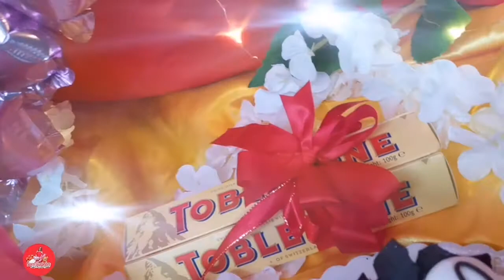Kinilig Kaya ang GF sa Sorpresa ng kanyang super Sweet Na BF | Sweet Surprises ❣️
Happy Valentine’s Day to the woman that rocks my world. Though I may not always take the time to say it enough, I want you to know that I truly love and treasure you. Your love and encouragement have lifted me up when I’ve been down. I may have missed giving an effort on our last annniversary but on this Valentine’s Day, I want to let you know how much you mean to me and I want you to know that my love is here to stay always and forever. Happy Valentine’s Day Buding!  I love you!

Happy Valentine's Ma'am Mary Rose Subando

Done Door to Door Surprise Delivery 😊

💟Sweet Surprises 💟

😍 Sweet Birthday Package 😉
February 14, 2021
10:00am
📌 Bagumbayan - Paracale C.N.

Package of Happy Moment
Car Set-up 🚗
Goldilocks Cake 🎂
Bouquet of Roses 🌹
Balloons  and Decorations🎈🎈🎈
With Free Toblerone 🍫

Personalized Message Card 📜
Photos & Short Video with background Music

Thank You so much Sir Michael Murillo  for the trust  😊👍💝

OFW and Miles Away From Home !✈️🛳

Do you want to send your Love and Care with a SWEET SURPRISE GIFTS to your Loved Ones  right at your Door Step?, on Special Occasions that your Away?
❤ Sweet Surprises ❤ can help you!

❤ Sweet Surprises ❤ is  the FIRST & ONLY in Camarines Norte and Quezon Province that can SHOP  , can DELIVER PERSONALLY YOUR GIFTS along with your HEARTFELT MESSAGE  for all occasions.
We only offers Standard Package for HIM, for Her, for COUPLES & for Kids. Because our priority is the Request of our Client 😉

💟 Sweet Surprises 💟 Can help you from 👌🏼 Shopping & Preparation of your Choosen Gift 🎁

Like 💐 Flowers, 🍫 Chocolates, 🎂 Cake,🎈🎈🎈 Ballons, 👔👗 Clothes, 👟👠 Shoes, ⌚️ Watch, 📱 Gadget, 👜🎒 Bag, 💄 Make-Up,🍝🍟🍦Food, 💎💍 Jewelry & Etc...
Your Request is our Priority 👍
Coz our Goal is to make the IMPOSSIBLE ~ POSSIBLE

✔️ FREE PERSONALIZED MESSAGE CARD 📜
✔️ FREE PHOTOS & SHORT VIDEOS 📷🎥
In Every Package 👍

All kind of Ocassion Available 😊

✔️ Hassle Free & Budget Friendly
✔️ Door to Door Delivery
🤗Tara Lets Talk & Deal
& let us make Your Love Ones Happy by
❤️Sweet Surprises❤️

Available only  ✔️✅☑️
Camarines Norte & Quezon Province